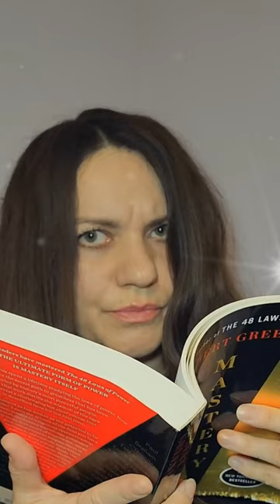Cat vs Human Complication - My Sassy Talking Cat